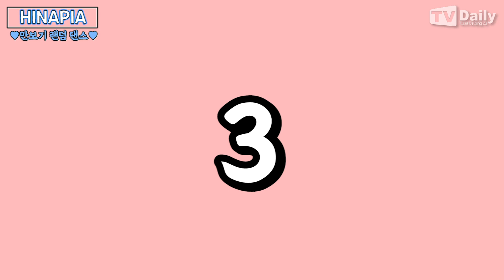희나피아(HINAPIA) “이건 사이언스 입니다!” 랜덤 댄스 추다가 멘붕온 예빈(YEBIN)??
그룹 희나피아가 ‘만보기 랜덤 댄스’를 통해 열정을 불태웠다.

희나피아(민경 은우 경원 바다 예빈)는 최근 서울 마포구에 위치한 소속사 OSR엔터테인먼트 사옥에서 티브이데일리와 ‘TD습격’ 인터뷰를 진행했다.

‘만보기 랜덤 댄스’ 게임을 하게 된 멤버들은 “그냥 하면 재미가 없으니 만보기 숫자가 제일 낮은 사람이 벌칙을 받기로 하자”고 했다.

민경이 “실속 있게 벌금 내기가 어떠냐. 나 진짜 열심히 할 수 있는데”라며 벌금을 제안했지만, 예빈이 강하게 반대했다. 은우는 “예빈이 돈이 없다”라고 했고, 예빈 역시 “내 통장은 텅장”이라고 고백했다. 결국 벌칙은 예빈이 제안한 ‘엽기 셀카’로 결정됐다.

원하는 부위에 만보기를 찬 멤버들은 방탄소년단 ‘작은 것들을 위한 시’ ‘고민보다 고’, 펜타곤 ‘빛나리’, 제시제이 ‘뱅뱅’, 엑소 ‘러브샷’, 마마무 ‘고고베베’, 있지 ‘달라달라’, 청하 ‘벌써 12시’, 선미 ‘가시나’ 등에 맞춰 ‘막춤’을 췄다.

‘망치춤’ ‘어깨춤’ ‘런닝머신춤’ ‘마라톤춤’ 등 정체모를 춤사위들이 나왔다. 자신들도 모르게 커버 댄스를 추다가도 만보기를 의식하게 되는 모습이 웃음을 줬다.

게임 결과는 민경 493개, 예빈 475개, 은우 639개, 바다 557개, 경원 492개로 나왔다. 가장 열심히 춤을 췄지만, 꼴찌를 하게 된 예빈은 아쉬워하면서도 바로 셀카를 찍을 준비를 했다.

셀카 두 장을 공개한 예빈은 “여러분 보셨냐. 이런 거 함부로 내기하면 안 된다. 날 보고 배웠으면 좋겠다. 이런 건 꼭 제안하는 사람이 진다. 그건 사이언스다. 알아 달라”고 말한 후 “내 엽기 사진도 내 일부분이니 사랑해 달라. 우울할 땐 나를 봐 달라”고 했다.

1등을 한 은우는 “1등이 돼 좋다. 이런 거에서라도 1등이라 너무 좋다”라며 1등 비결을 전했다.

열심히 게임을 한 멤버들의 소원은 떡볶이와 피자였다. 민경은 “아쉽게도 밥을 먹었지만 또 먹을 수 있다”며 의지를 보였고, 실제로 떡볶이와 피자를 흡입했다.

희나피아는 지난 2016년 플레디스엔터테인먼트 소속 걸그룹 프리스틴으로 데뷔했던 민경, 은우, 경원, 예빈에 새 멤버 바다가 합류해 결성된 5인조 그룹이다.

지난달 3일 첫 번째 디지털 싱글 ‘뉴 스타트’(NEW START) 발매, 타이틀곡 ‘드립’(DRIP)으로 활동 중이다. ‘드립’은 희나피아의 시작을 알리는 선언을 담은 팝 장르의 곡이다.